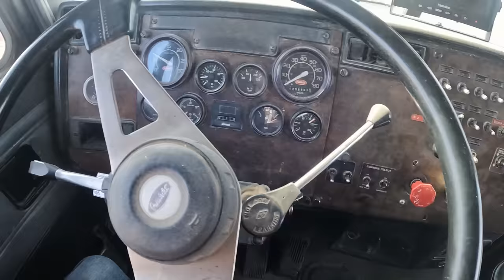That Didn't Sound Good.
Save 20% on your system and your first month is free when you sign up for interactive monitoring. to learn more! Try SimpliSafe risk-free. If you don’t love it, return it for a full refund within 60 days.

►SPECIAL THANKS TO OUR CHANNEL PARTNER CASE IH!

►HATS, SHIRTS & MORE? CLICK HERE!

►SONGS USED
Made For This - Katrina Stone
Cold Day (Instrumental) - Michael Shynes
In Need of Remedy - Sven Karlsson
Vessel - Vis Major
Awaken - Amir Marcus
A Rising Star - Josef Falkenskold